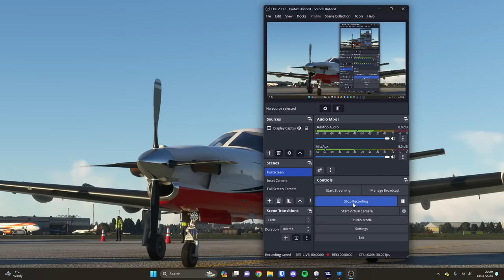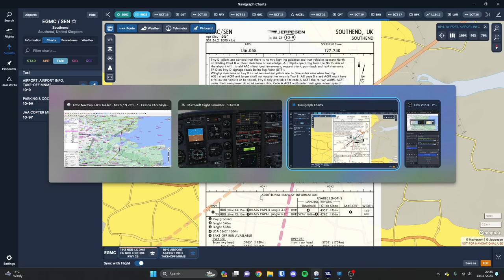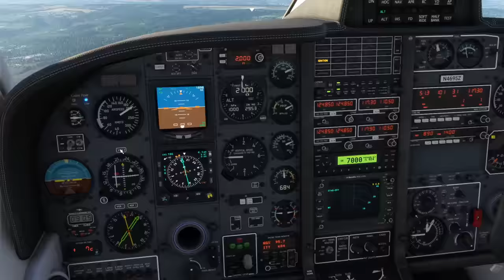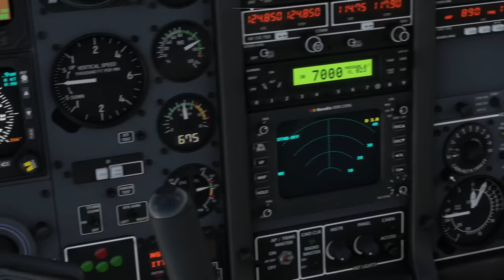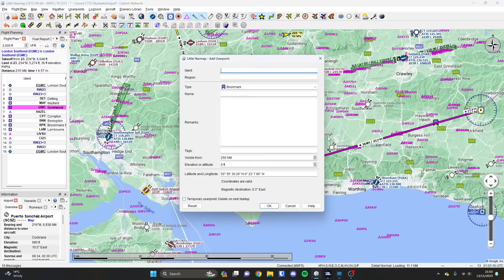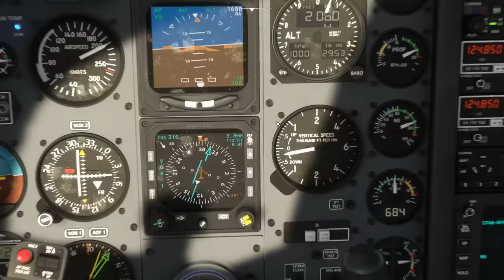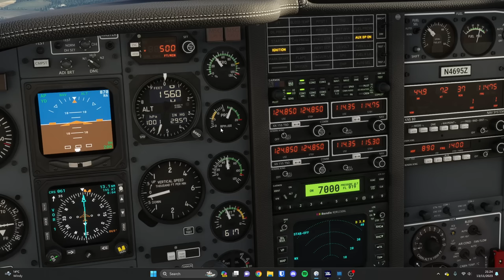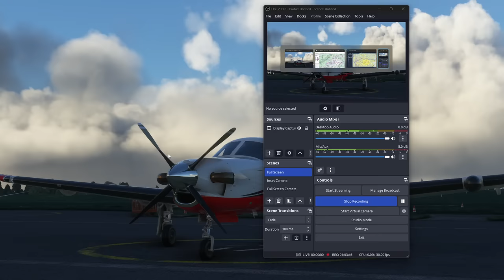Radio Navigation around London in the TBM 850 in Microsoft Flight Simulator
A fun VOR hopping flight around London in the Black Square TBM 850 in Microsoft Flight Simulator - purposely eschewing GPS and location reporting in LittleNavMap and Navigraph to force us to use our head, and interpret what the instruments are telling us. Towards the end of the flight we make a change to the plan, and descend into the pattern at Wycombe Air Park.

Computer Specification:

- CPU : Intel Core i7 @ 3.60 Ghz (Skylake)
- GPU : NVIDIA GeForce RTX 3080
- RAM : 16Gb
- HDD : 1863 Gb NVME
- NET : 500 megabit fibre